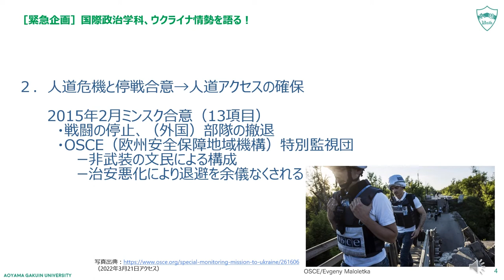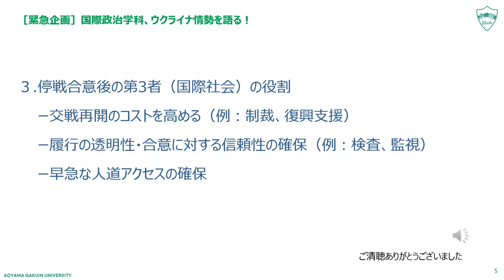模擬授業「ウクライナ情勢 停戦合意後における国際社会の役割―人道危機への対応―」